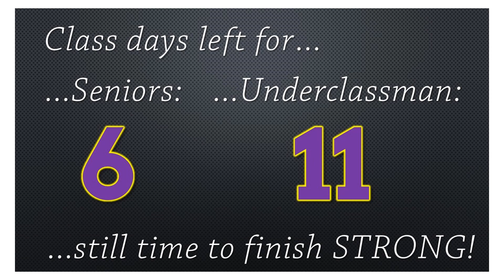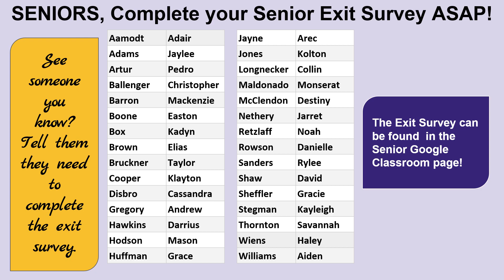Lunch Room Announcements --- Wednesday, May 3, 2023